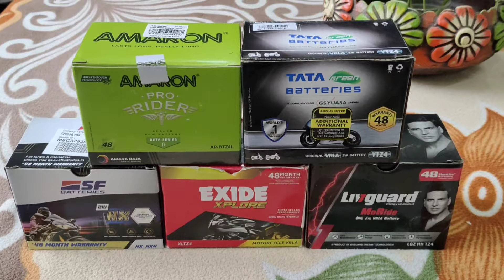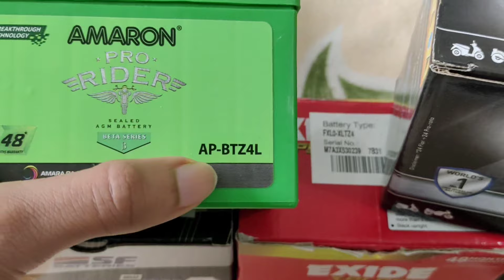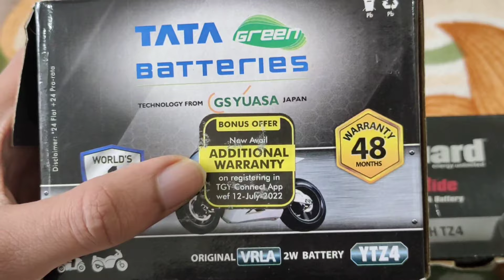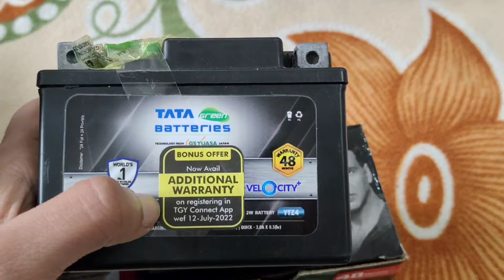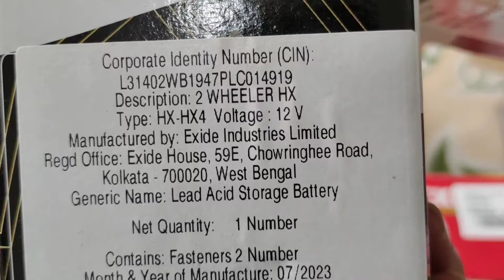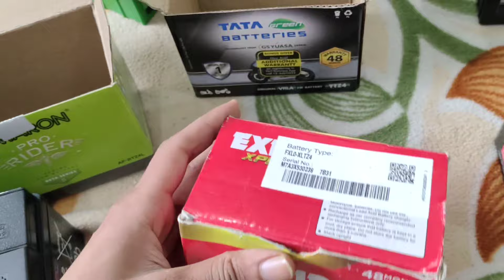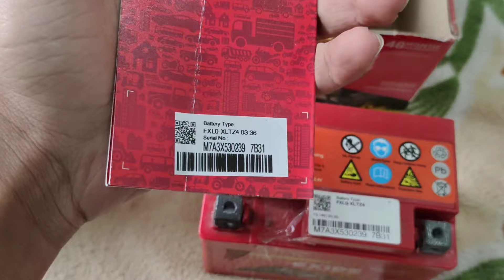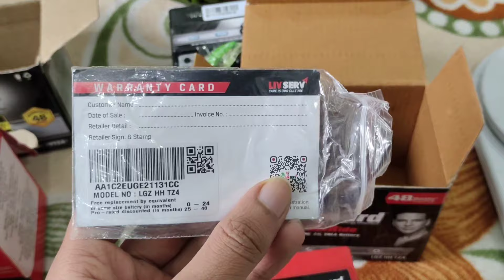Best battery for Activa/Bike in 2024 | Two wheeler battery full Review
Best battery for the Activa /Bike for Year 2024 | Full details of the battery | Review

Amaron

Tata

SF

Exide

Livguard

Full warranty discussion | Price reveal | Weight of the battery | Quality comparison

This will be of 4àh capacity